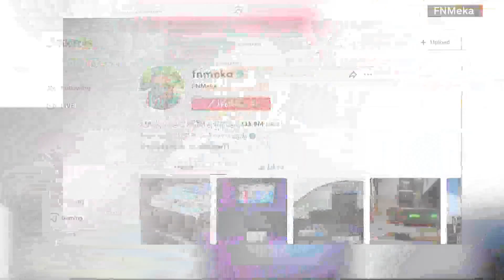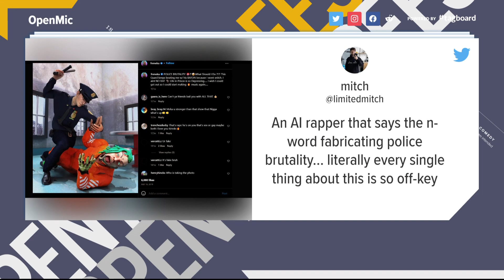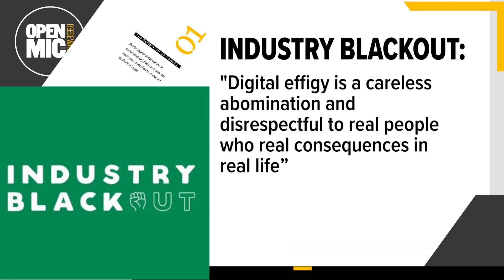Commentary: Black face has gone digital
Meet FN Meka, the world's first AI virtual rapper. Capitol records has cut ties with Meka after getting called out by activist group Industry Blackout